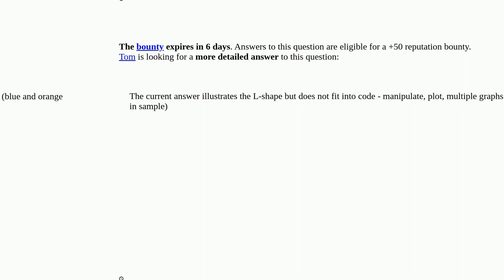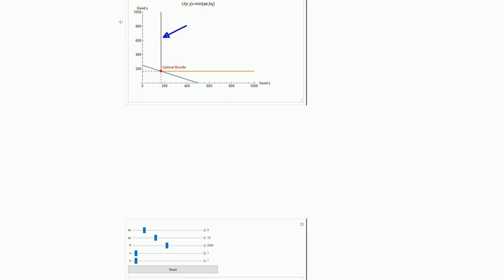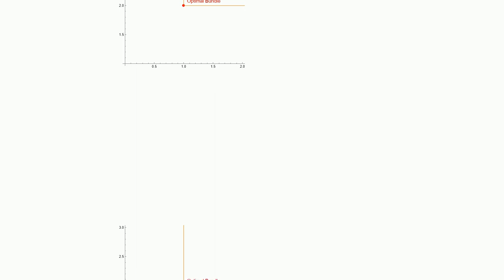Mathematica: Contour Plot - L-Shaped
Contour Plot - L-Shaped

A special thanks goes out to the community

  functions plotting color